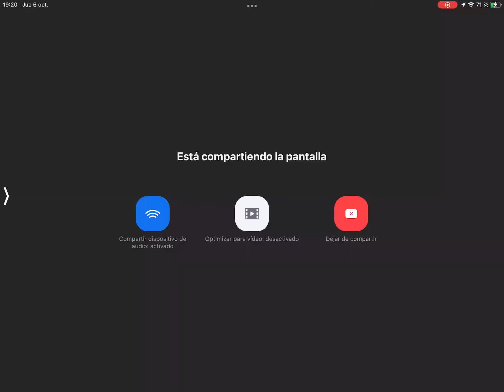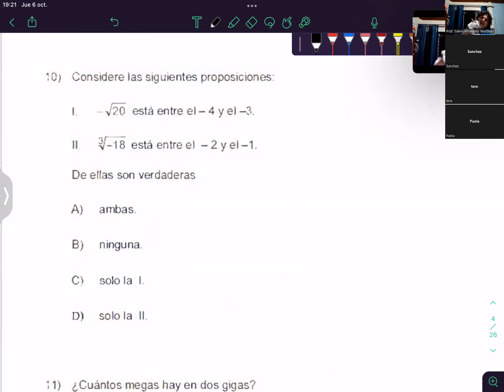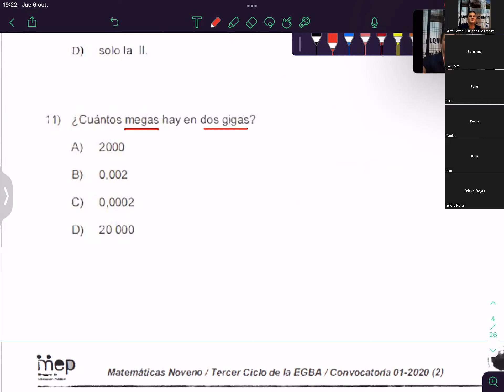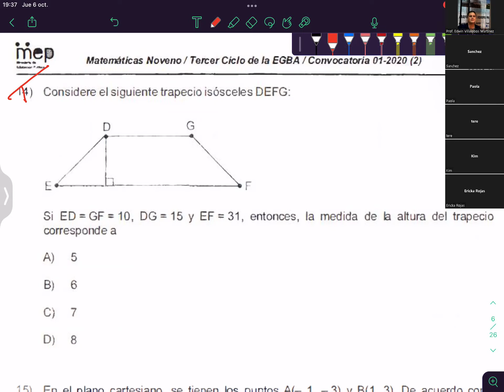Clase 6/10/2022 Parte 2 Zapandi Matemática Sede Juan Mora Fernandez